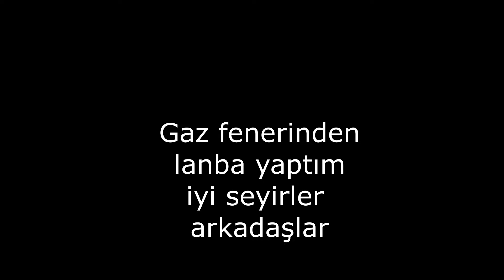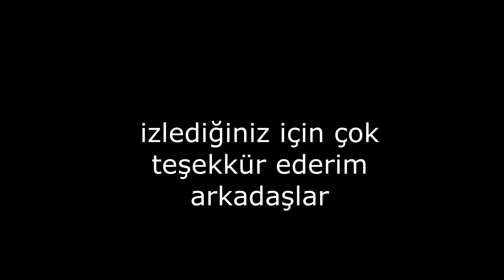GAZ LANBASINDAN ELEKTİRİKLİ LANBA DÖNÜŞÜMÜ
GAZ LANBASINDAN ELEKTİRİKLİ LANBA DÖNÜŞÜMÜ NASIL YAPILIR